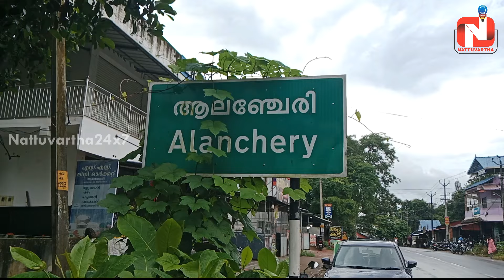ഷൈനി എം ആലഞ്ചേരിയില്‍ എന്‍.ഡി.എ സ്ഥാനാര്‍ഥി